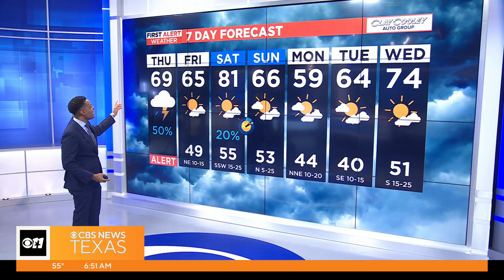Roller coaster weather ahead for North Texas this weekend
Our temperature roller coaster ride will continue into the weekend. In fact, highs will be in the low 80s Saturday, then they'll fall into the mid 60s on Sunday after a cold front passes by.